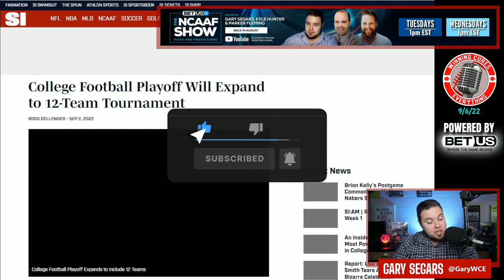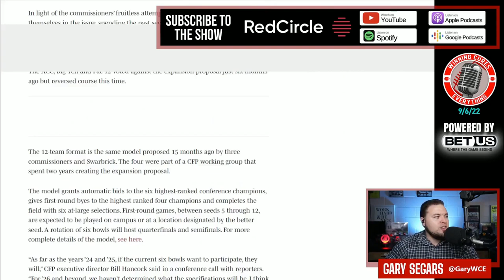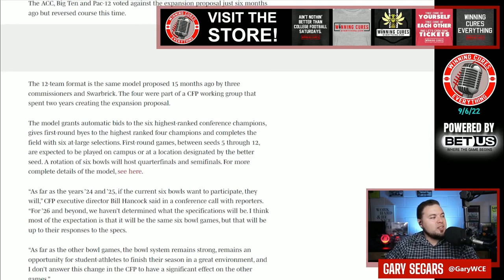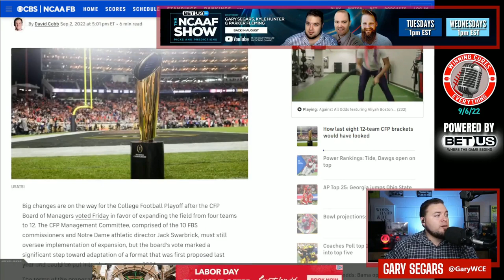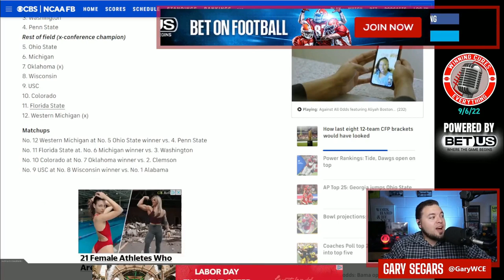12 team College Football Playoff Expansion - Why did they go with 6 conference champions?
The College Football Playoff is officially expanding to 12 teams, and the format is not what we would have expected after all the conference realignment.  But, in fairness, this is what's good for the game, and what might slow down, or calm future realignment.